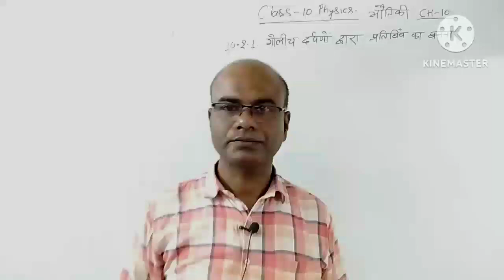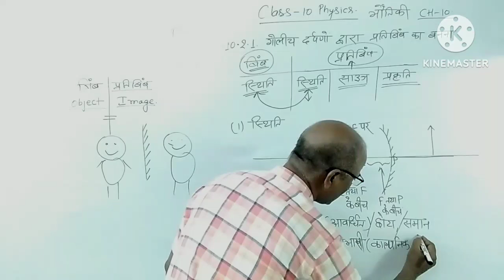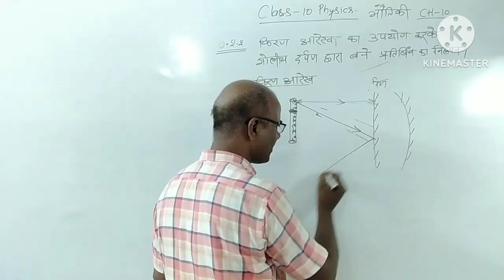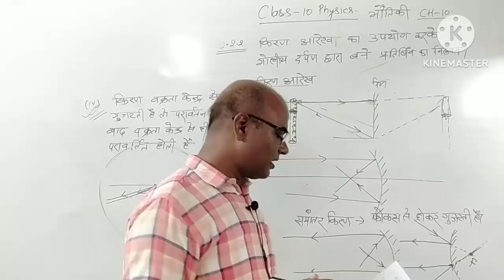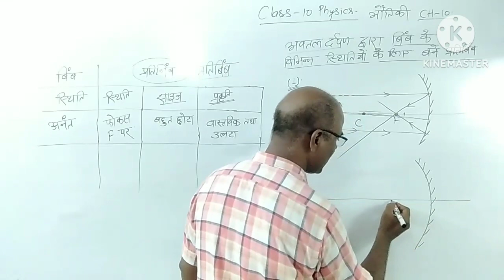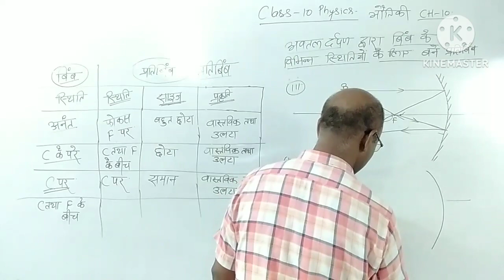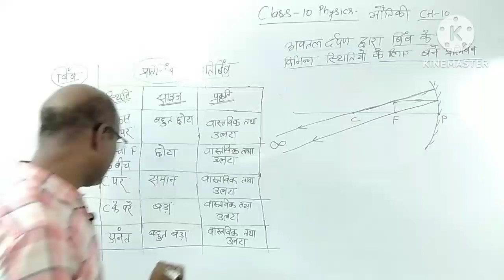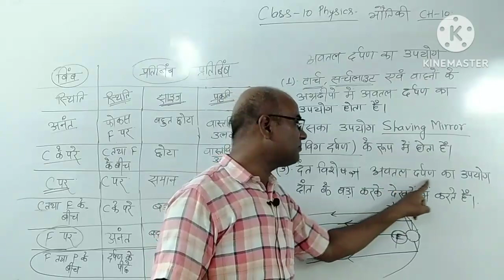class 10 Physics